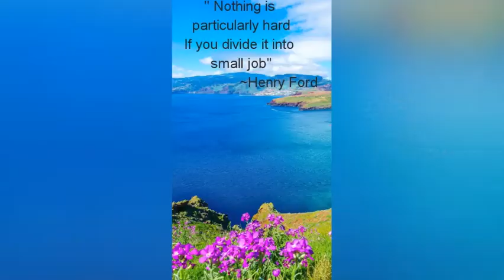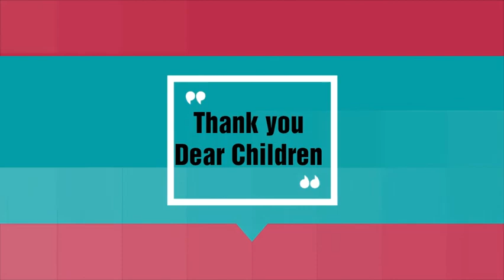Class 2 library module 4 (9/7/2020)